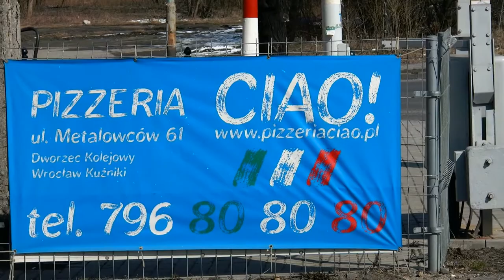Najlepsza pizzeria we Wrocławiu?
Bardzo sympatyczna pizzeria Ciao na rogu ulicy Koszalińskiej, Metalowców oraz Bystrzyckiej. Była tam kiedyś moja żona oraz kilku innych znajomych, którzy chwalili ich pizzę. Jak mieszkasz na Kuźnikach, Gądowie lub Pilczycach we Wrocławiu, to mogę Cię tylko zaprosić, abyś pokosztował ich wyrobów.

Pizzeria Wrocław 24h dowóz - nie jestem pewien, czy dowóz do domu jest zapewniany
 Jeżeli masz inną opinię, to zapraszam do komentarzy.

RISTORANTE Pizzeria CIAO!!! Czy jest najlepsza?

Adres: Metalowców, 54-156 Wrocław
Godziny:

niedziela -- godziny 11:00‐22:00  -  Zobacz wszystko
Transport publiczny: Wroclaw Nowy Dwor